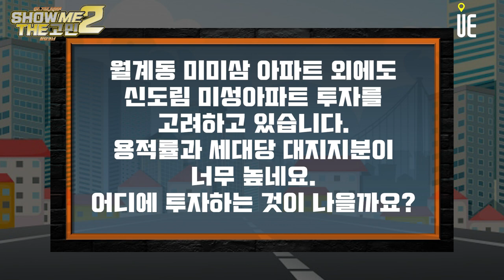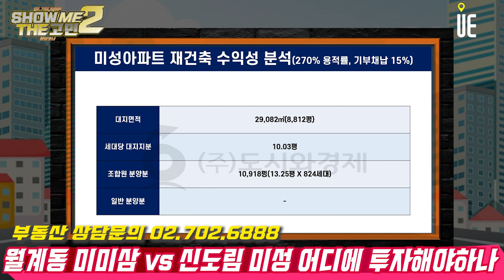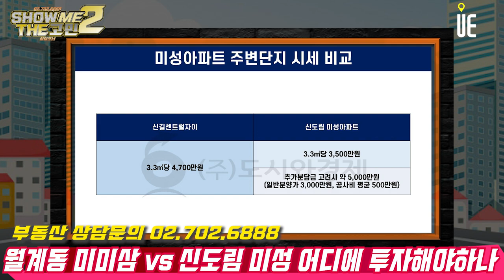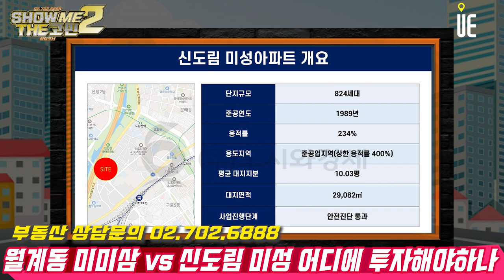월계동 미미삼 아파트 외에도 신도림 미성아파트 투자를 고려하고 있습니다. 용적률과 세대당 대지지분이 너무 높네요. 어디에 투자하는 것이 나을까요? [쇼미더고민]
서울 구로구 신도림미성아파트(사진)가 재건축 안전진단을 최종 통과

구로구는 전날 신도림미성아파트에 ‘주택재건축 안전진단 결과에 따른 정비계획 입안 결정’을 통보

신도림미성아파트는 지상 최고 13층 6개 동, 824가구 규모로 1989년 준공

대림미성은 2021년 3월 1차 안전진단 때 D등급을 받아 ‘조건부 재건축’ 판정

이후 한국건설기술연구원의 2차 안전진단(적정성 검토)을 한 번 더 거쳐 최종 통과